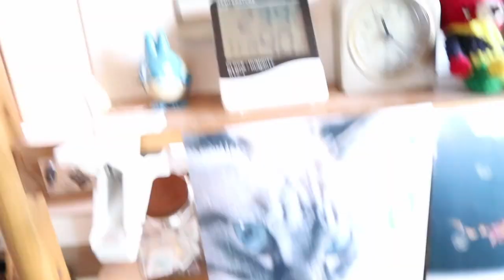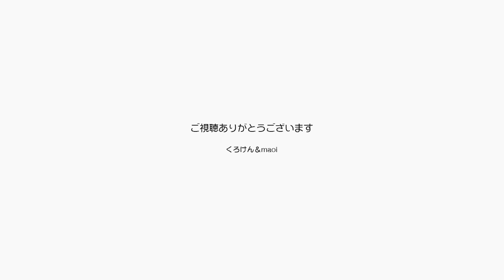毎朝仲の良い２匹の猫はそのまま絵になって芸術だね【Jean & Pont 1992】2020/1/9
窓辺に佇む２匹の猫、ジャンくんとポンちゃんはそのまま絵になるねえ。
ちょっと映像を凝ってインターバル撮影やスロー撮影を選んで音楽をつけるとなんと芸術的になっちゃうでしょ？
何と言ってもジャン＆ポンが仲がいいからできるんだけどね。

2020年ジャン＆ポンカレンダー
2020年キトンシッティングカレンダー（ラブ、シオン、アンズ、チャコ、カオリン）